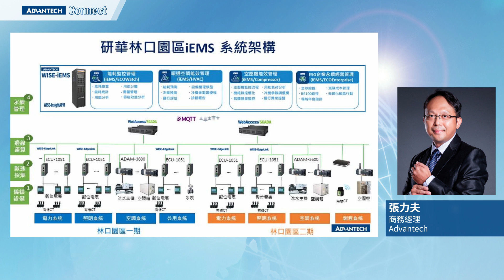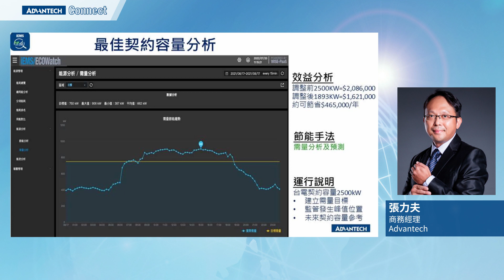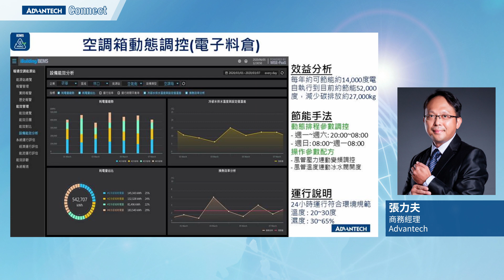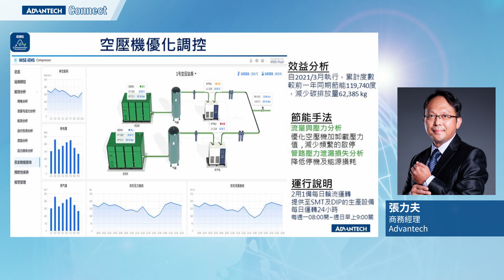WISE-iEMS研討會_0812_06_研華林口園區iEMS高效節能實踐_張力夫, Advantech (CH)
從能源的產業趨勢,iEMS各產品功能的說明,到iEMS解決方案如何導入案場及實際效益.
讓張力夫資深經理來向大家說明如何將iEMS導入至研華林口園區.